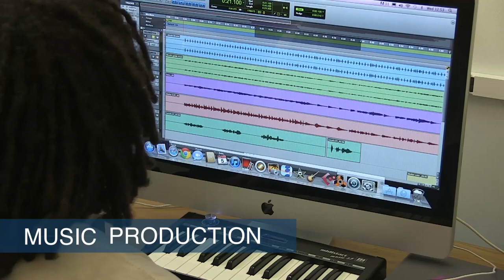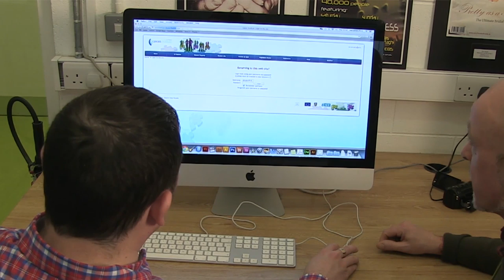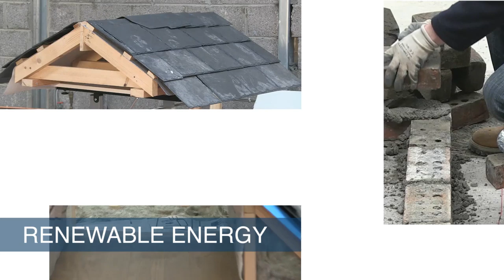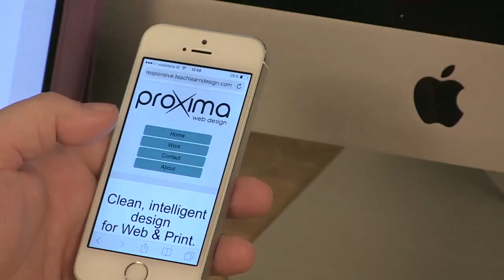Cavan Institute Promotional Video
Created by Donna McCarron (Multimedia Tutor) and second year Multimedia students. This video gives a great insight into Cavan Institute and how we can help you on your educational journey. Come to Cavan Institute to start your journey. We have a wide range of courses with excellent tutors.  for more information.